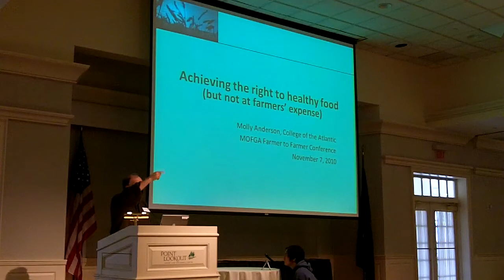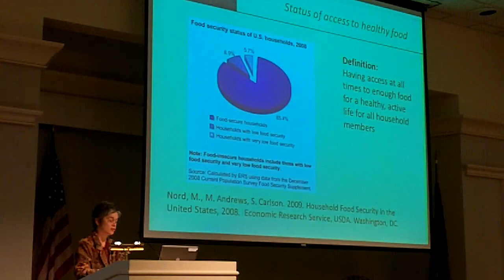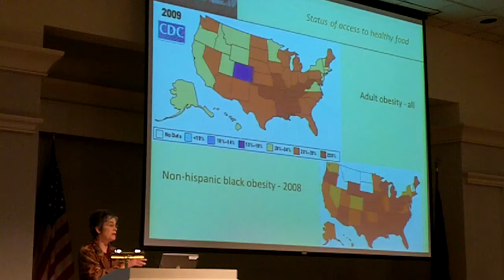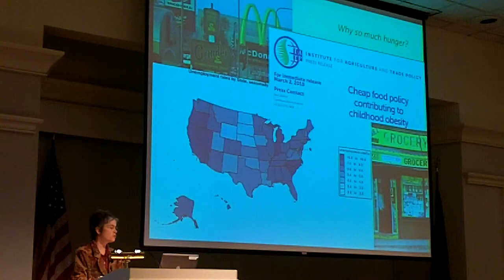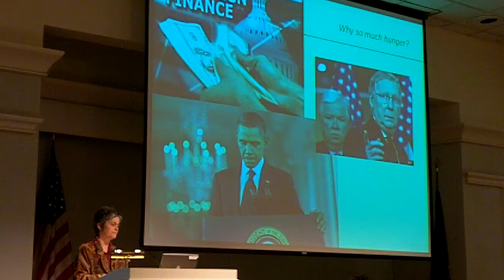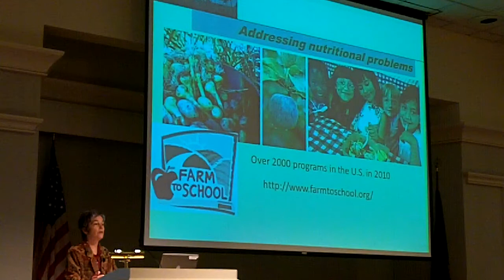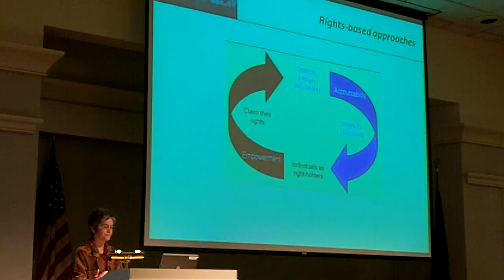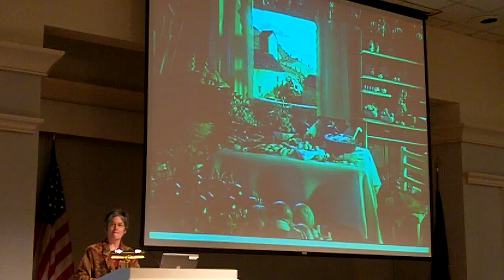Achieving the Right to Healthy Food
Farmer to Farmer Conference - Saturday, November 6, 2010

Molly Anderson is the newly-appointed Partridge Chair in Food & Sustainable Agriculture Systems at College of the Atlantic. Before coming to Maine, she co-founded and directed the Agriculture, Food & Environment Program at Tufts University and worked at Oxfam America. She is on the Board of the Community Food Security Coalition and works with different organizations leading the community food security movement. She will talk about current interest in making healthy food "affordable" and the conflict with farmers' livelihoods (e.g., "I love organic and I'd eat it all the time if I could, but it's just too expensive!"). She will tell how farmers are making connections with every level of the food system to provide healthy food, and talk about who is actually responsible for ensuring the right to healthy food for everyone.